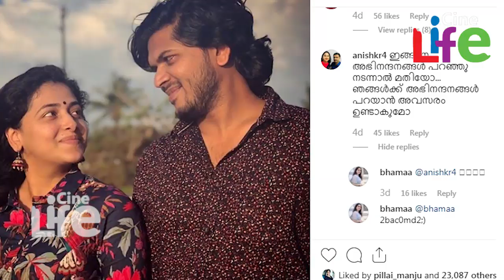ഭാമയുടെ വിവാഹം ഉടന്‍ വെളിപ്പെടുത്തി താരം..! Bhama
ശാലീനത്വം തുളുമ്പുന്ന മുഖശ്രീയോടെ മലയാള സിനിമാരംഗത്തേക്ക് എത്തിയ നടിയാണ് ഭാമ. ലോഹിതദാസിന്റെ നിവേദ്യത്തിലൂടെ സിനിമാരംഗത്തെത്തിയ നടിയുടെ 30ാം പിറന്നാള്‍ ആഘോഷവീഡിയോ നേരത്തെ വൈറലായിരുന്നു. കൂടെയുള്ള സഹതാരങ്ങളുടെ വിവാഹം കഴിഞ്ഞിട്ടും ഭാമ എന്താണ് വിവാഹം കഴിക്കാത്തത് എന്ന് ഏറെ നാളായി ആരാധകര്‍ ചോദിക്കുന്ന ചോദ്യമാണ്. ഇപ്പോള്‍ ആ ചോദ്യത്തിന് മറുപടി നല്കിയിരിക്കയാണ് താരം.